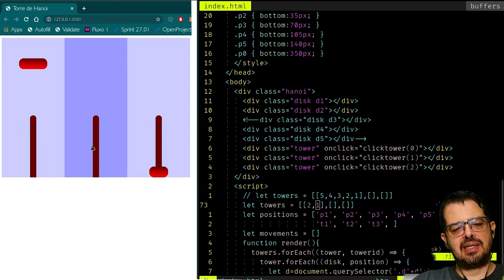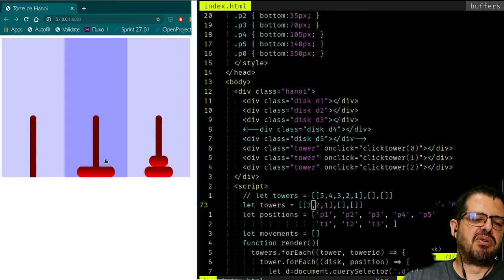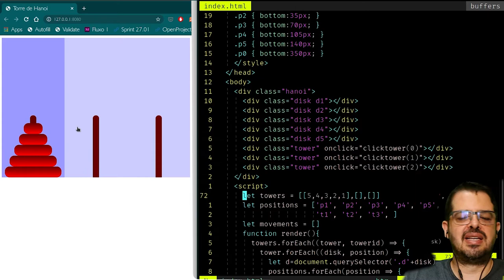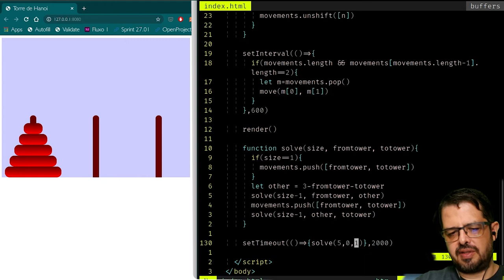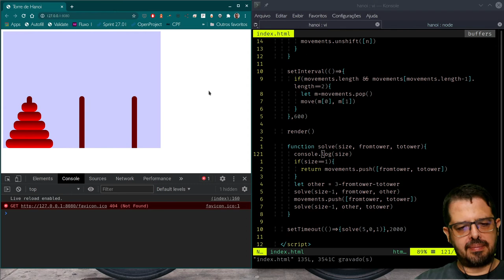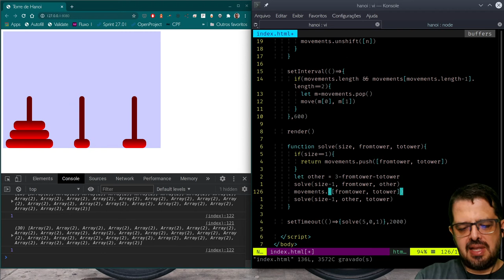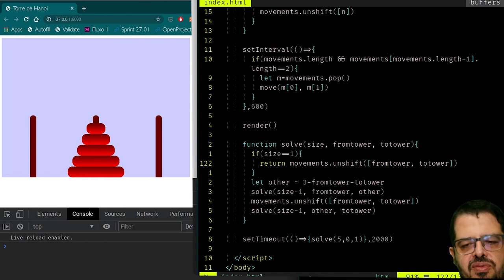Torre de Hanoi 3/3: Resolvendo o jogo com algoritmo recursivo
Agora que nosso tabuleiro está pronto, vamos construir um algoritmo recursivo para resolver automaticamente o problema da Torre de Hanoi.

Veja como "quebramos" o problema em problemas menores e como construímos um algoritmo recursivo, isto é, um algoritmo que chama a ele mesmo, refletindo a forma como resolvemos o problema.